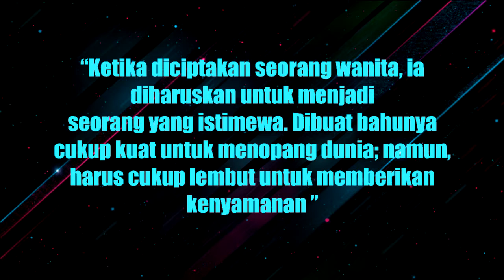Alasan Mengapa Wanita Diciptakan Mudah Meneteskan Air Mata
Ketika diciptakan seorang wanita, ia diharuskan untuk menjadi
seorang yang istimewa. Dibuat bahunya cukup kuat untuk menopang dunia; namun, harus cukup lembut untuk memberikan kenyamanan